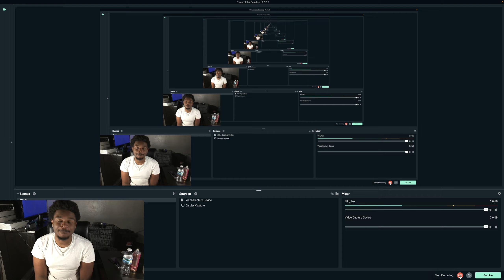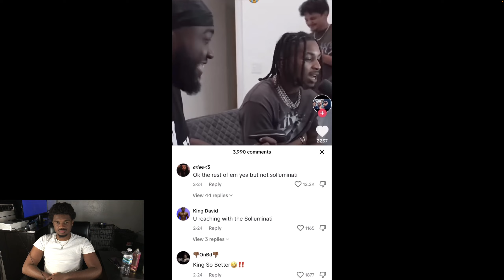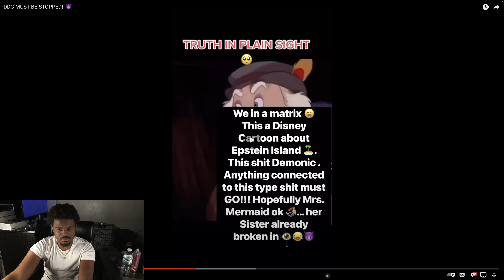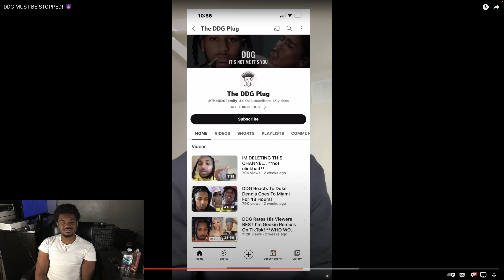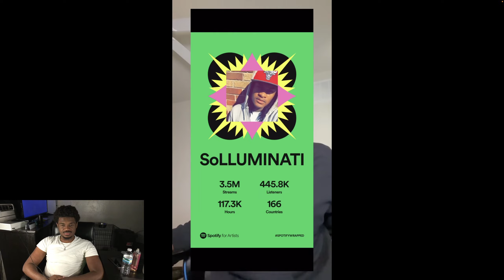Solluminati Exposes DDG Girlfriend Halle For Being In The Illuminati !